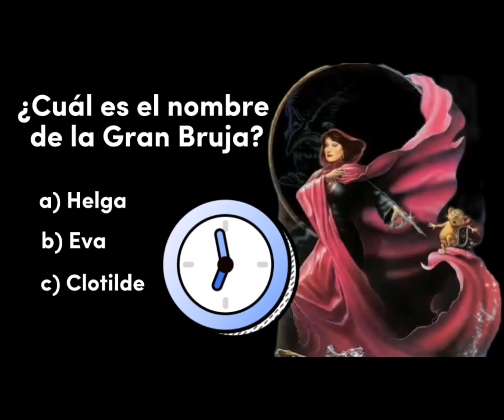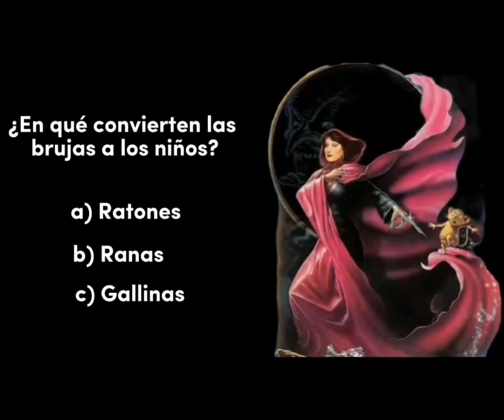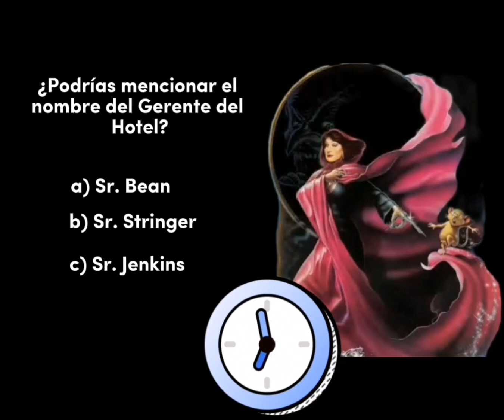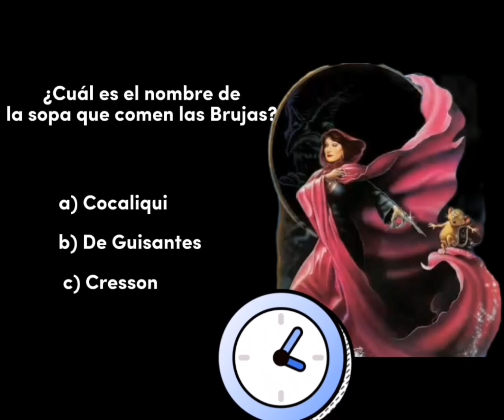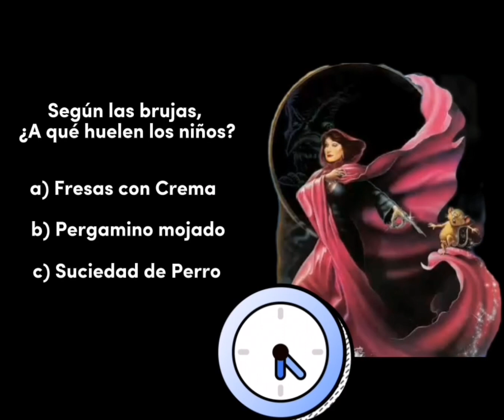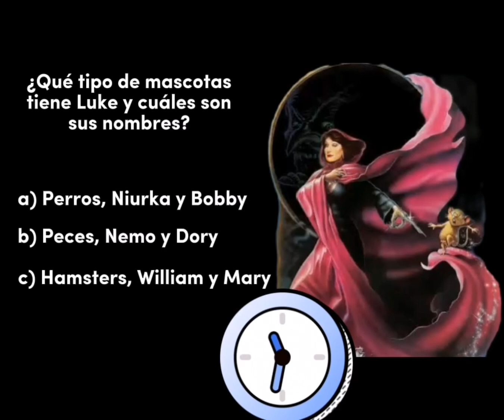Trivia - Las Brujas (1990)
Una serie de preguntas para conocer que tanto sabes de esta la película The Witches..

si quieres ver más videos como este se aceptan sugerencias..👍